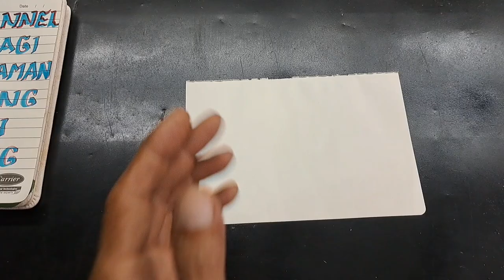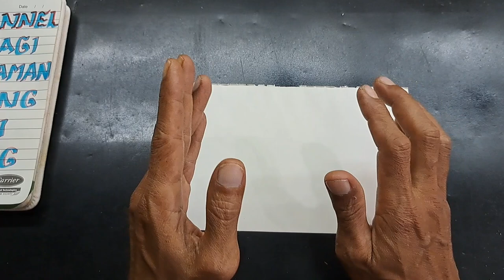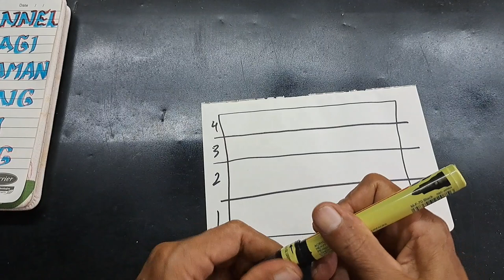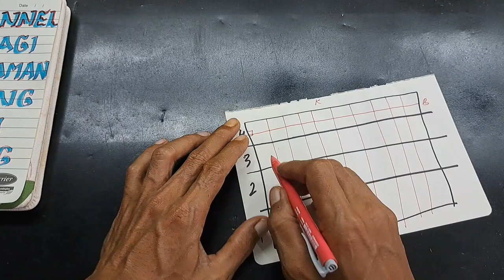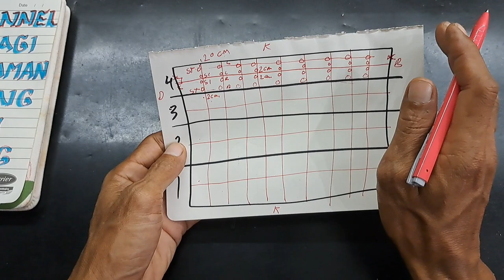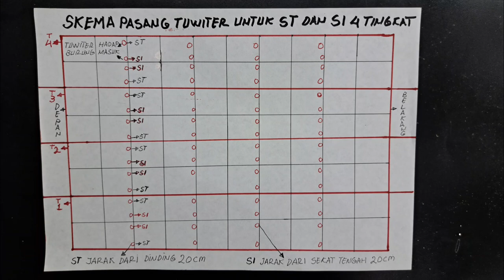rumah burung walet || cara pasang tuwiter st dan si untuk empat tingkat rbw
(rumah burung walet cara pasang tuwiter st dan si untuk empat tingkat rbw) kali ini kz mau berbagai tentang rumah burung walet cara pasang tuwiter suara tarik dan suara inap untuk empat tingkat rumah burung walet dan cara kami seperti semoga bermanfaat